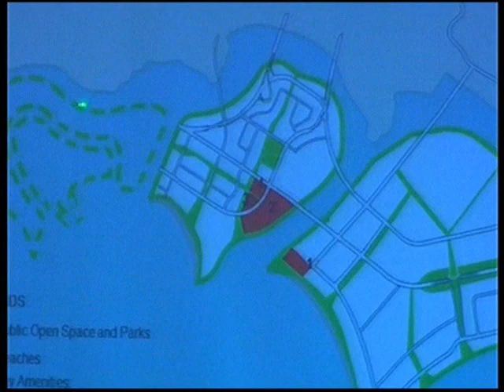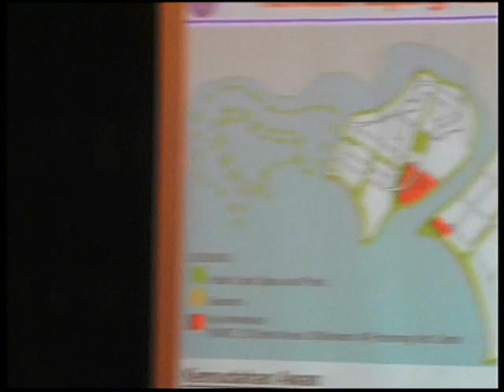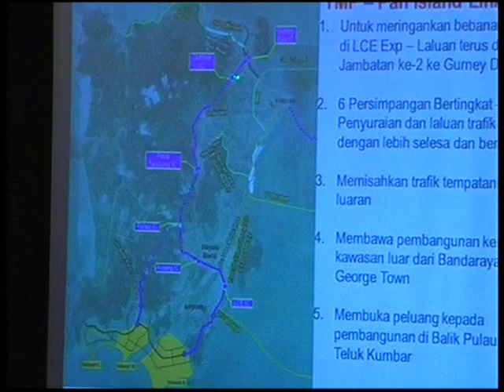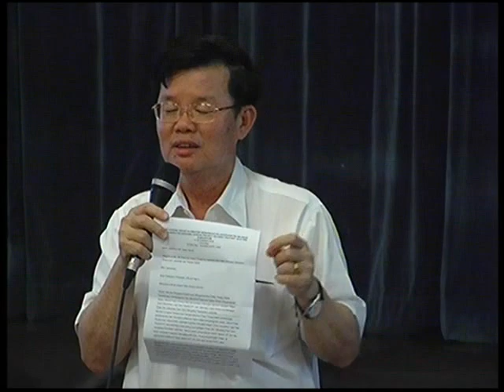Sesi Penerangan Pelaksanaan Pelan Induk Pengangkutan bersama dgn PDP - Part 2